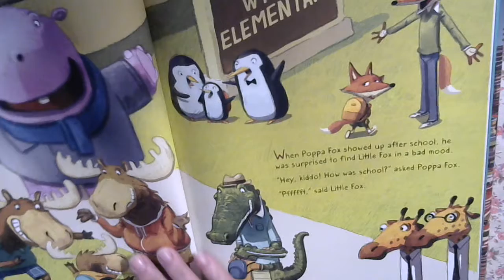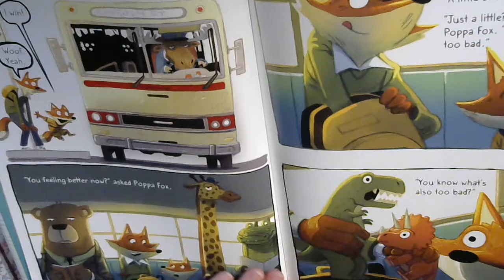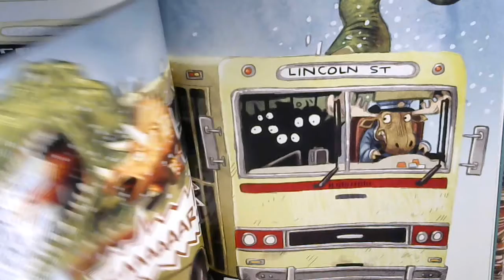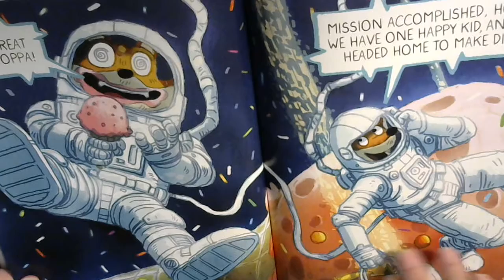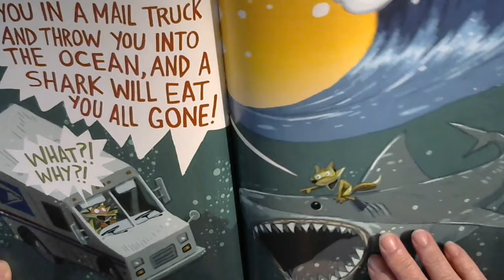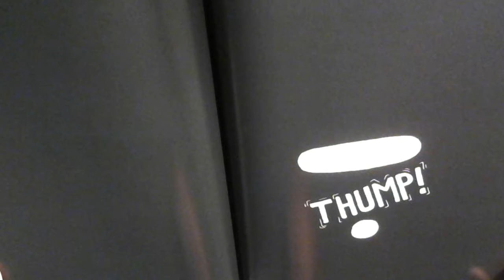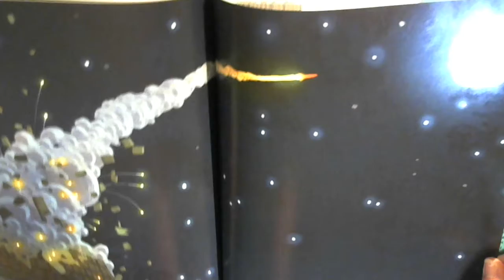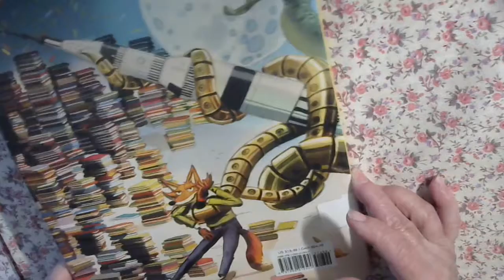Little Fox and the Wild Imagination